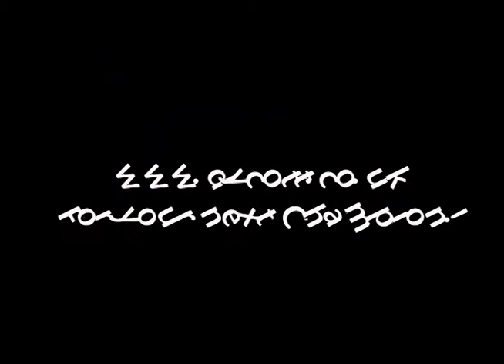The Welsh cob-beauty, agility and brains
The most versatile British breed